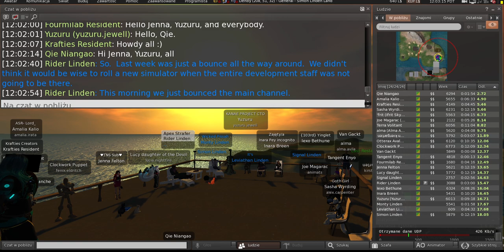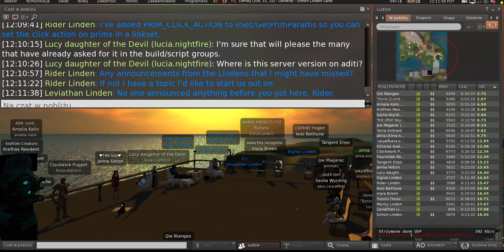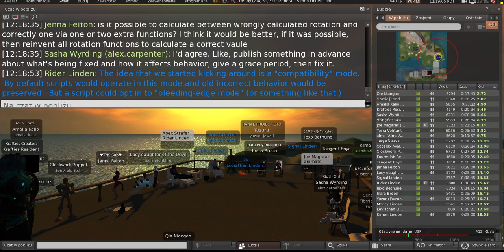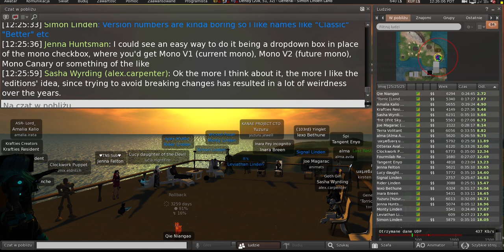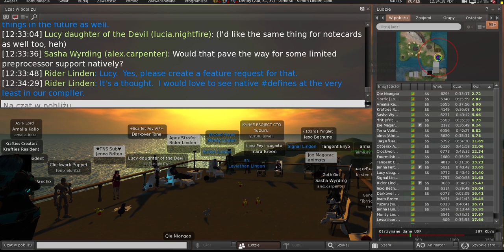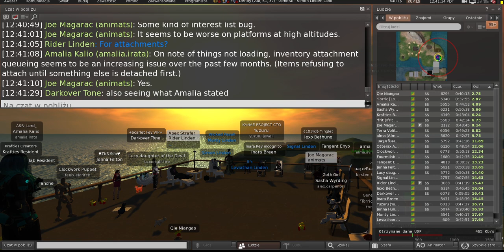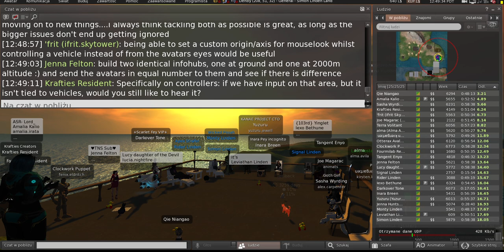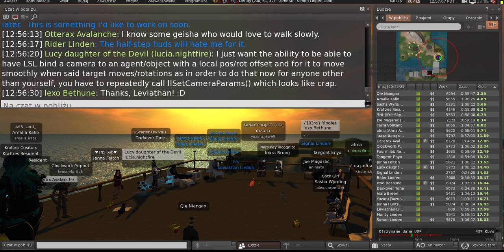Second Life: Server / Simulator / Scripting meeting (15 August 2023)